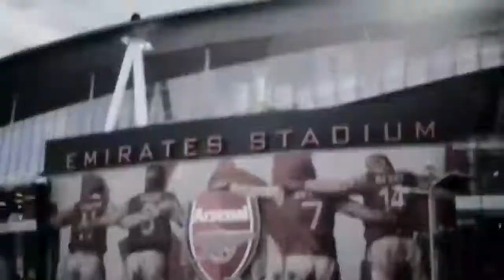L'inviato Speciale a Cardiff Finale Champions League a cura di Renato Scanu